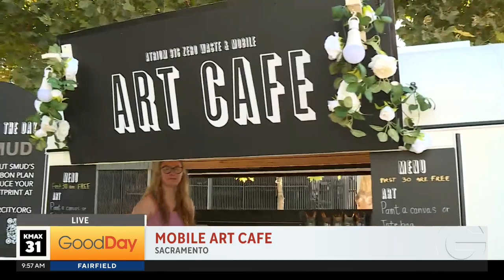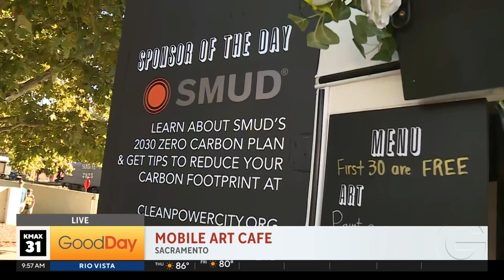Mobile Art Cafe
Julissa Ortiz is showing us the new Mobile Art Cafe.  See how you can get kombucha and other great tasting drinks!